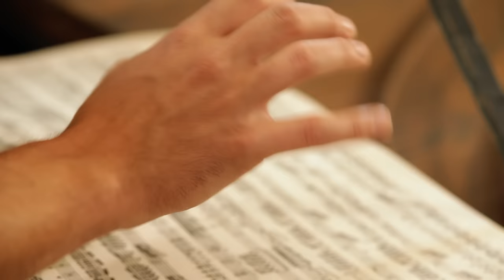Jean Rondeau records 'Vertigo' for harpsichord (Royer)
'Vertigo': album out February 2016.
France’s leading young harpsichordist performs works by two masters of the French Baroque. No surprises there, perhaps … but the harpsichordist in question is Jean Rondeau and the album is called Vertigo. It conceives the harpsichord in vividly theatrical terms. Vertigo takes its name from a dramatic, rhapsodic piece by Joseph-Nicolas-Pancrace Royer, who, along with Jean-Philippe Rameau, forms the focus of this album (recorded in the sumptuous Château d'Assas on its magnificent harpsichord).